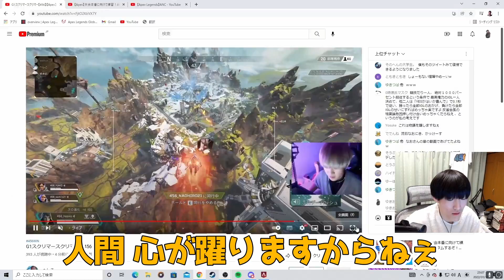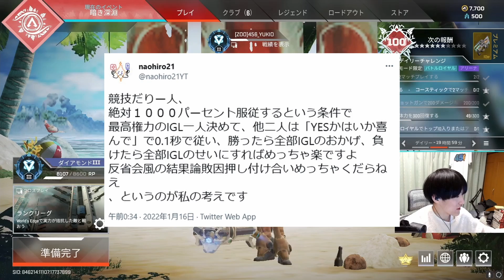【APEX】驚異のLaterへしこ 彼の移動が遅い理由が遂に暴かれる！！しころくWIN